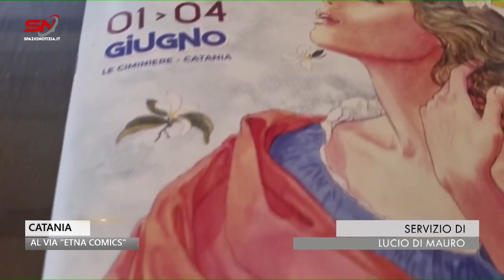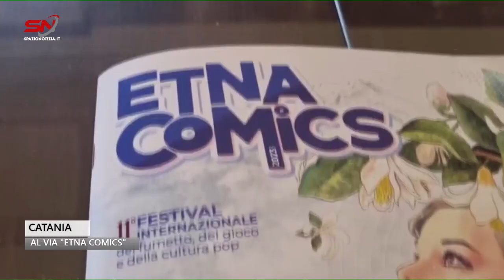Catania, tutto pronto per Etna Comics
Tutto pronto per Etna Comics, l’atteso evento che si svolgerà dall’1 al 4 giugno al Centro fieristico Le Ciminiere di Catania